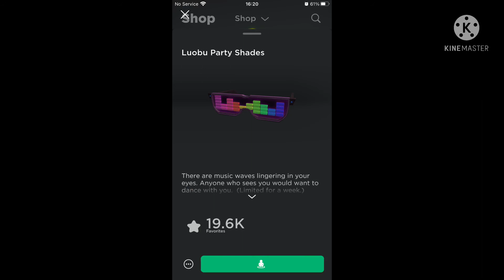But if you close your eyes… (sonic shades vs lubou party shades)